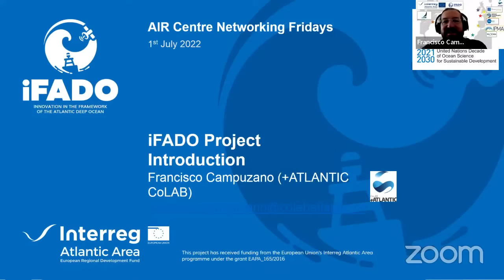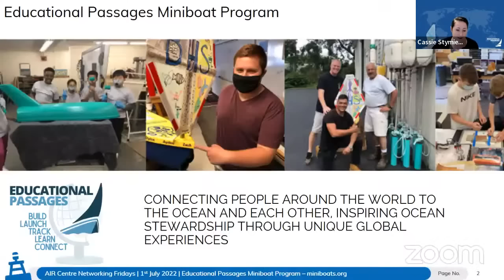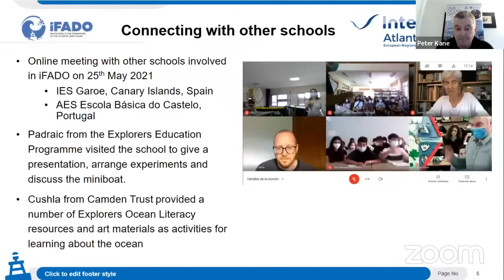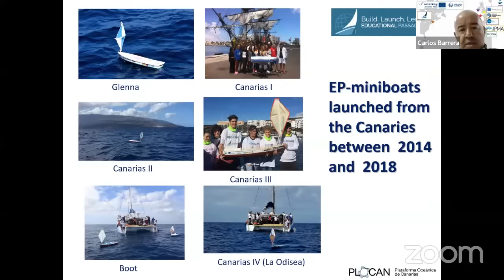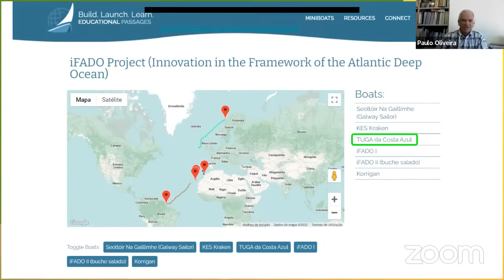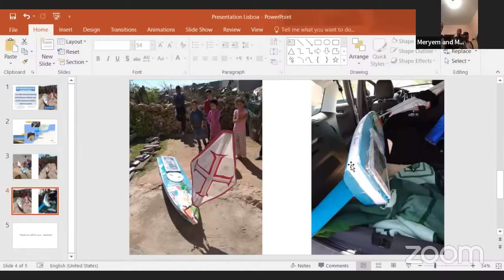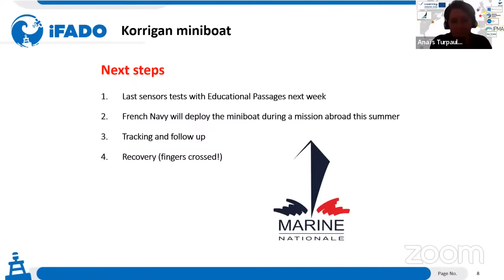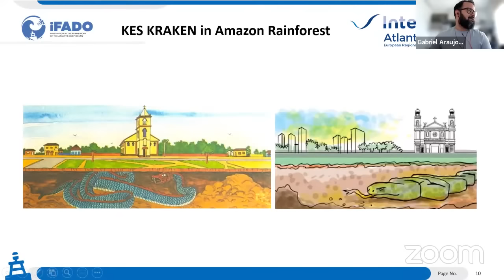Networking Friday on Ocean Literacy with iFADO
THIS FRIDAY, July 1, 11:00-13:00 UTC we will have a fantastic Networking Friday on Ocean Literacy with iFADO. As part of the INTERREG Atlantic Area iFADO project, a citizen science action was designed to release a fleet of miniboats from each country of the European Atlantic façade. The action was performed with the educational passages miniboat program dedicated to ocean and environmental literacy. Students work together to prepare, deploy, and track their very own miniboat while learning about ocean currents, weather, technology, and more. Each 5-foot long uncrewed miniboat has a satellite transmitter, allowing everyone to track it as it sails across the ocean. Students connect with the local school and community where it lands and learn about cultures around the world. The Miniboat Program empowers students to become citizen scientists and global ocean stewards.

Program

00:00:00 - Welcome remarks, Jose Luiz Moutinho (AIR Centre)

00:02:10 - iFADO general overview, Francisco Campuzano (+ATLANTIC CoLAB)

00:17:30 - Educational Passages general overview, Cassie Stymiest (Educational Passages)

00:26:50 - Galway Sailor boat experience, Kieran Reilly & Peter Kane (Marine Institute & Kilglass School)

00:43:18 - iFADO I & iFADO II boat experience, Carlos Barrera (PLOCAN)

01:00:00 - TUGA da Costa Azul boat experience, Paulo Oliveira (IPMA), Teresa Oliveira (Agrupamento de Escolas de Sampaio) & Mohamed Hadani (University El Jadida Morocco) with the very special participation from Meryem and Massaoud (01:14:25)

01:24:50 - Korrigan boat experience, Anais Turpault (PMBA)

01:32:00 - KES Kraken miniboat experience, Sue Hartman (NOC), Gabriel da Silva (UEAP) & Aldemir Correa (Escola Família do Macacoari - EFAM)

01:47:40 - ALL iFADO miniboats fleet, All schools together